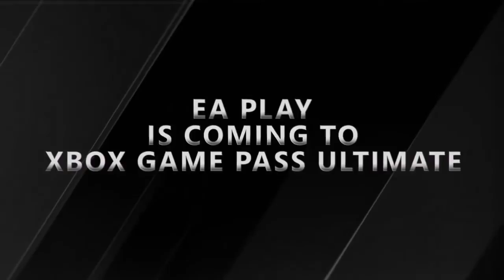PRINCE OF PERSIA REMAKE